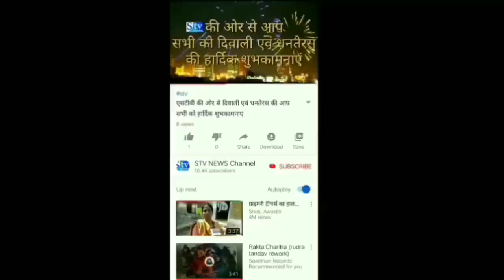समाजसेवी संस्था ने जरूरतमंद बच्चों को बांटी पाठ्य सामग्री।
मन्गौरी देवी माता मन्दिर सेवा समिति ने गांव ठाणा के राजकीय वरिष्ठ माध्यमिक विद्यालय में जरूरतमंद बच्चों प्रदेश अध्यक्ष तिलक राज शर्मा बाधोत की अध्यक्षता में पाठ्य सामग्री वितरित की गई। प्राचार्य श्री धर्मवीर सिंह और समिति संस्थापक हंसराज शर्मा झासवा ने बताया कि बीते पांच वर्षों से यह समिति बच्चों और जरुरतमंद लोगों के लिए कार्य करती आ रही है।जो कि जन सहयोग से सम्पन्न होते आ रहे हैं आज इसी क्रम में इस संस्था ने जरूरतमंद बच्चों को पाठ्य सामग्री वितरित की।संस्था के आजीवन सदस्यो ने बात करते हुए बताया कि हमारी संस्था समाज हित के अनेकों कार्य करती हैं कैशियर प्रदीप शर्मा झांसवा और उप सचिव श्री शिव नारायण पुनिया झाल ने बताया कि जरूरतमंदों की मदद करने के लिए हमारी संस्था समय-समय पर ऐसे कार्यक्रम करती रहती हैं।